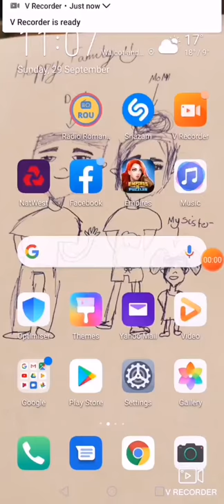Empire puzzles war *PIMP*